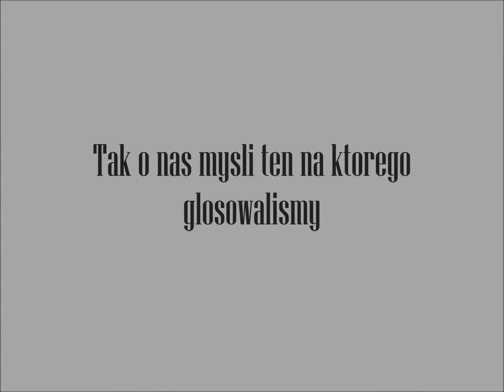Czy Trzoda Niesiolowskiego to PO czy PiS?